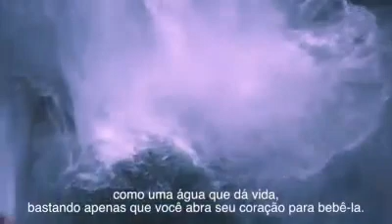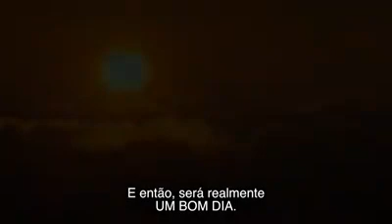Esse não é só mais um dia em sua vida